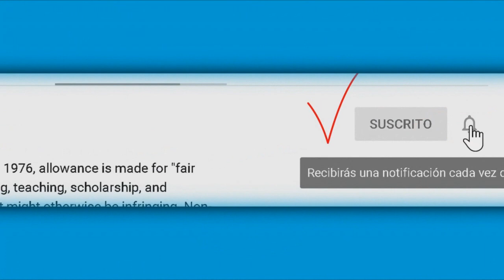¡Eduardo Yañez como nunca habla de Itati Cantoral!